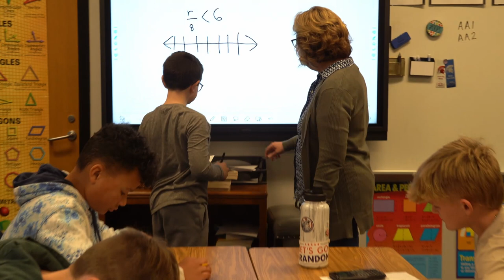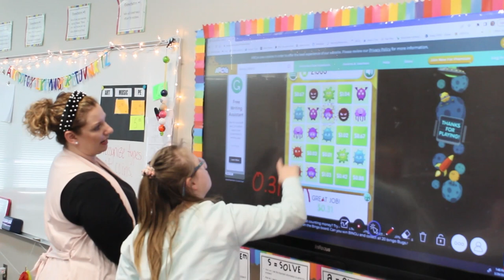2022-23 Intermediate Educators of the Year